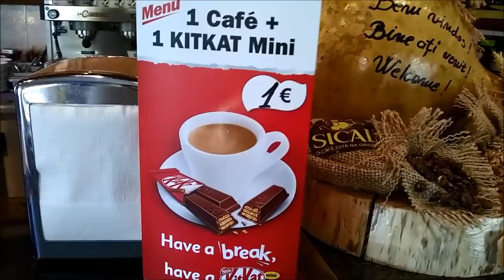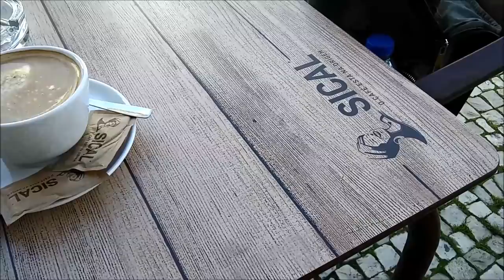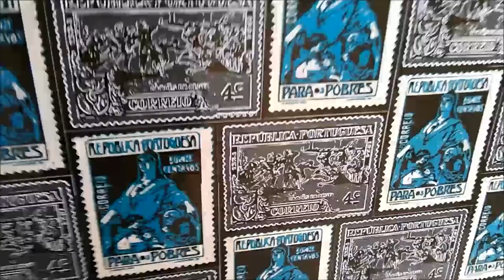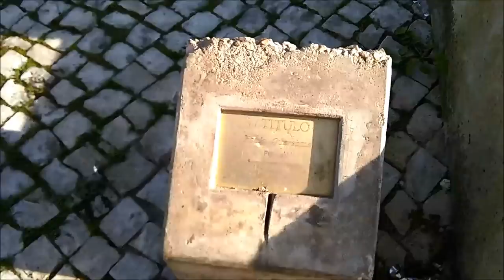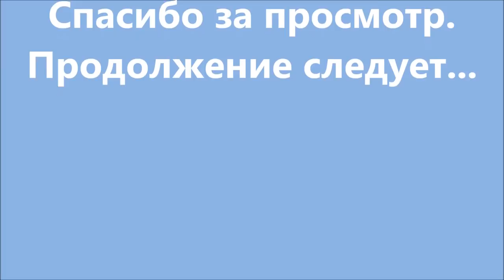СТАРЫЙ ГОРОД. ПАЛЬМЫ. ПИРАТЫ... МОИ НЕПУТЁВЫЕ ЗАМЕТКИ